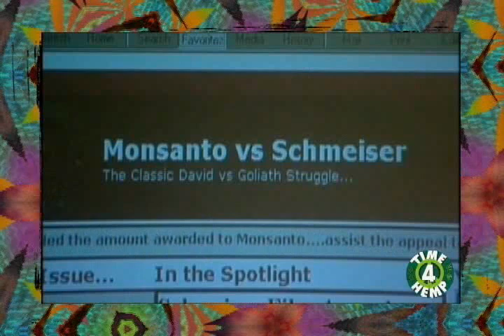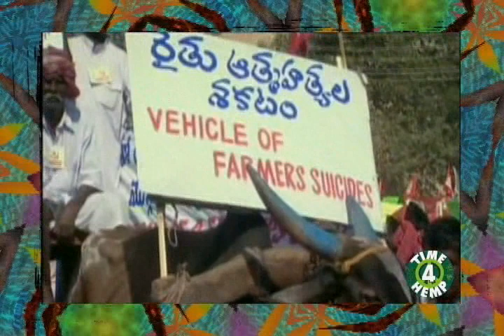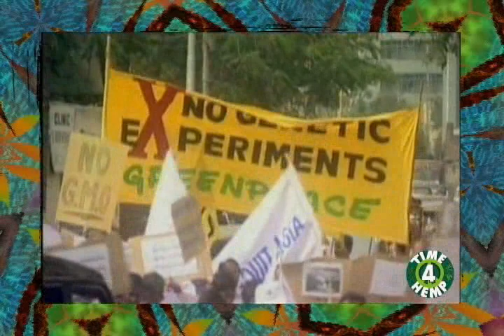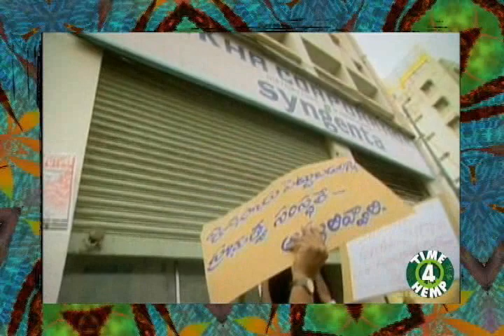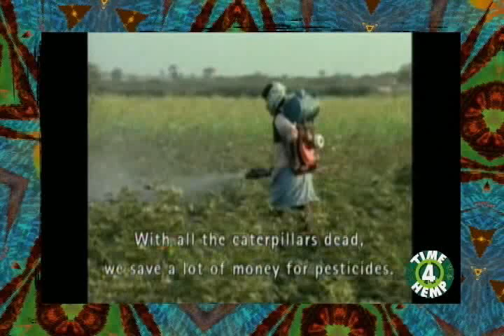GMO's: Unnatural Selection, 2/6 SBTV 82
This episode features a stunning European documentary made available for the first time in the US. It reveals several harsh consequences of genetic engineering worldwide.

    * A failed GM cotton crop prompts farmer suicides in India.
    * Wind borne GM canola contaminates organic and conventional farms in Canada. One farmer fights Monsanto in the Supreme Court.
    * A company seeks approval for giant GM salmon that may threaten the survival of the natural species.
    * GM pigs are born with ghastly mutations.
    * And experts reveal how inadequate testing and regulations put us at risk.

It features Vandana Shiva, Andrew Kimbrell, Percy Schmeiser and others

Stop Bitching Start A Revolution is a weekly local access Tv program hosted by Psilly Way-out Willy, and Buzzy Zipwak. Together, the two bond as brothers from other mothers to create the core of the Department of Freedom. The D.O.F. is committed to exposing the Drug War as a scam, with the means to militarize our local police forces, and to use the ignorant in our society to create laws necessary to bring in The New World Order. While the Police State rises, and liberties erode, you can count on "The Department of Freedom" to put the middle finger on important issues concerning us all. The present series revolves around asking you the question. Are you a Guinea Pig? We provide the answer. From water fluoridation to Chemtrails. The FDA, Aspartame and beyond. GMO's, oh no. The politics of medicine is a well funded nightmare with no hope for natures cures. Ricky Simpson will tell you in his program "Run From The Cure." The plan for population reduction is spelled out clearly upon the Georgia Guidestones. The United Nations Food Code is coming! And it is mandatory toxicity for everyone. Codex Alimentarius and its architects have a plan for us all. And it's not pretty! 3 Billion dead worldwide within 5 years of its implementation, Dec.31st 2009. This is according to the World Health Organization (WHO). So, STOP BITCHING START A REVOLUTION! Hemp for Victory once again! Peace to you! Psilly Willy